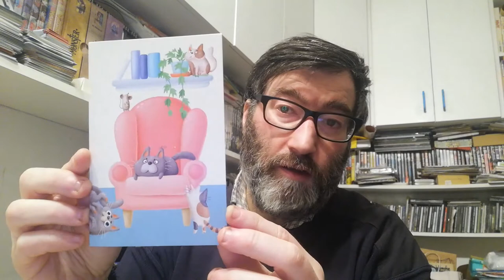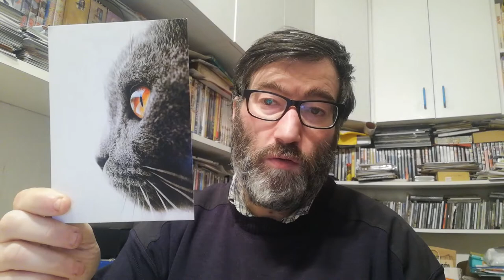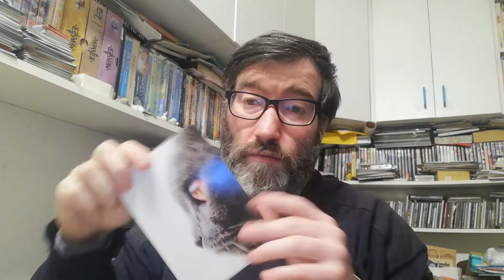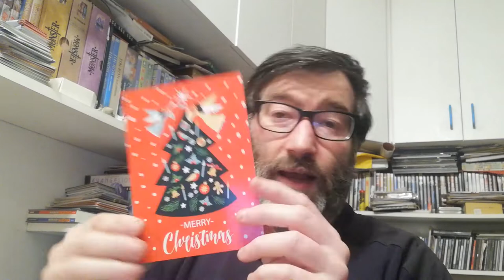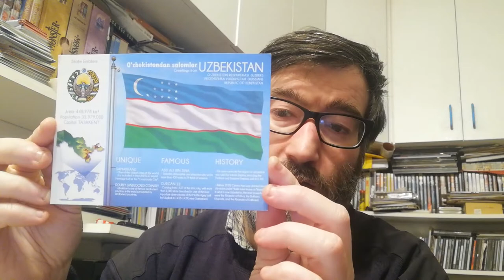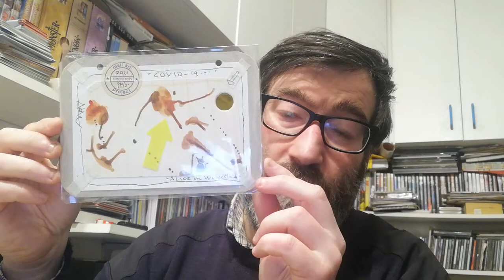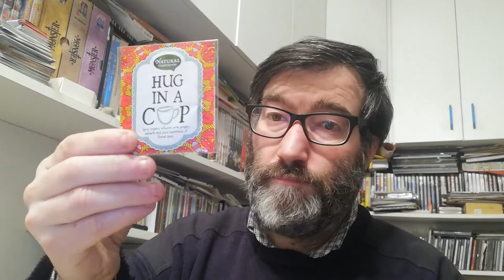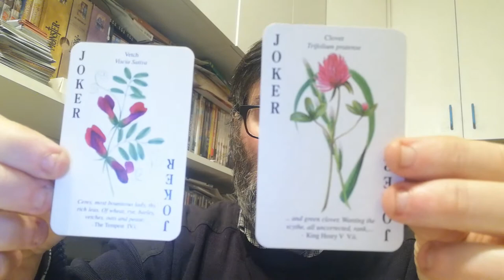POSTCROSSING || WEEK 120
These week I received these:

- 3 postcards from Germany (Official Postcrossing)
- 1 postcard from Switzerland (Official Postcrossing)
- 1 postcard from Poland (Official Postcrossing)
- 1 postcard from Japan  (Surprise postcard)
- 1 postcard from Guadalupe (Surprise postcard)
- 1 postcard from Mozambique (Surprise Postcard/FOTW)
- 1 postcard from Uzbekistan (Surprise Postcard/FOTW)
- 1 letter from United States (Direct Swap)
- 1 letter from Portugal (Direct Swap)